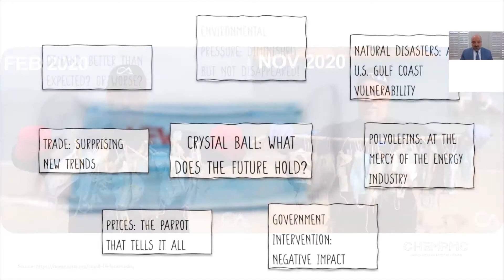Desastres naturales y su impacto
Durante nuestra presentación se analizarán algunos de los eventos clave que la industria petroquímica y química ha enfrentado en estos últimos doce meses y que nos han abocado a la situación de precios actuales.

Orador: Esteban Sagel- ChemPMC
Moderador: Manuel Diaz - APLA